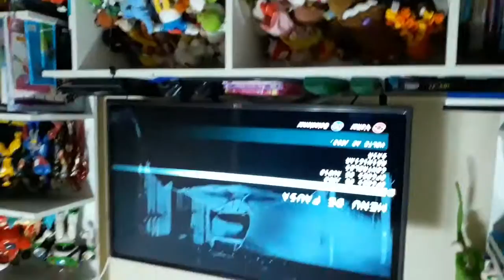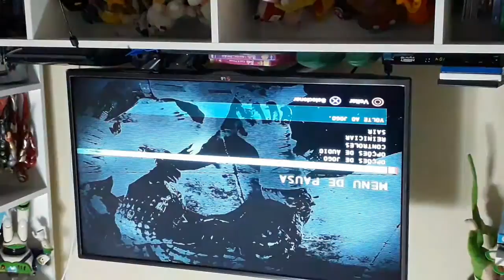EU SOU O BATMAN! Batman Arkham Origins(parte 1)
Hoje eu jogo Batman Arkham Origins no +novo jogo